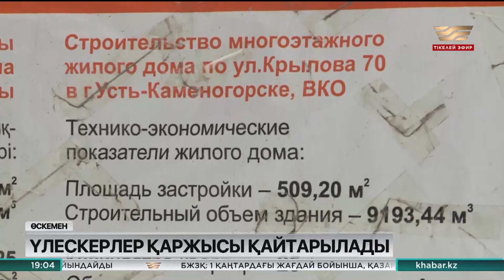Шығыста 23 фирманың тұрғын үй құрылысымен заңсыз айналысқаны анықталды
Құрылыс компанияларының тиісті құжаттары болмаса да, үлескерлердің ақшасын алдын ала алып отырған.

Тіпті тұрғын үйдің іргетасы қаланбай тұрып, қаржыны қалтасына басқан.